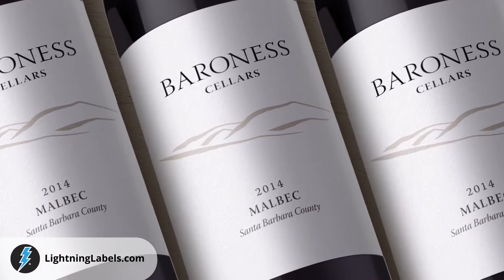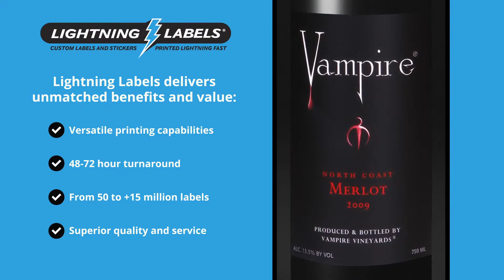LL Wine Video